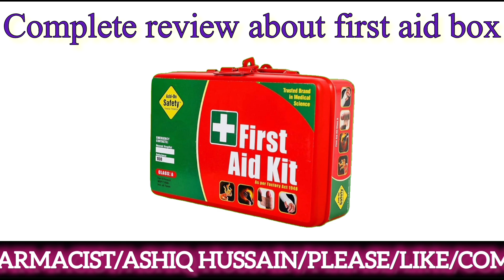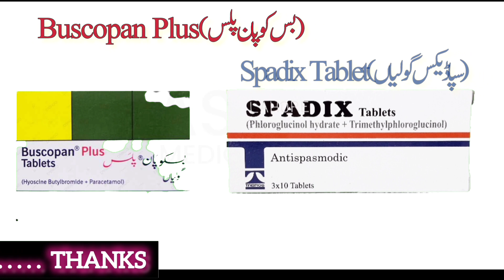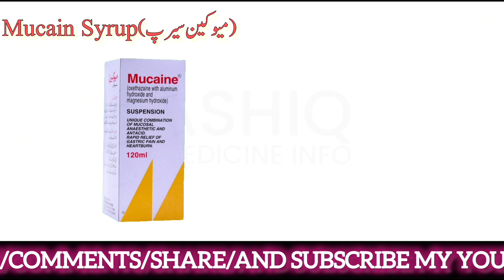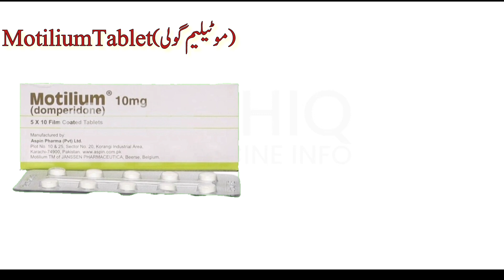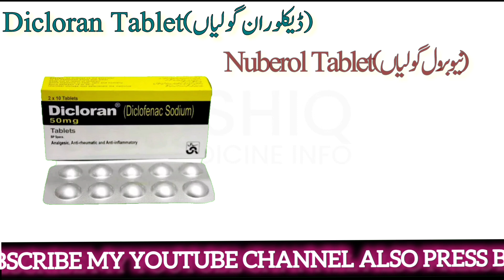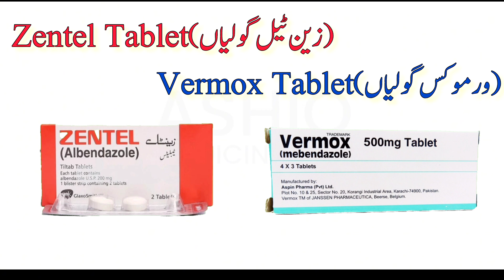First Aid Box Mein Kon Kon Si Medicine Honi Chahiye || First Aid Kit How To Make At Home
A first aid box is an essential part of any home. It contains the supplies you need to help someone who injured or suffering from a medical emergency.
 It's important to invest in high-quality items that will last and not result in unnecessary infections.
 Here are things that every first aid box should have. In this video I Ashiq Hussain is going to tell you the things you need for your first aid kit as well as explain why it is important to be trained before using it.

Top queries about first aid kit;

10 things in first aid box

a first aid kit must contain materials such as